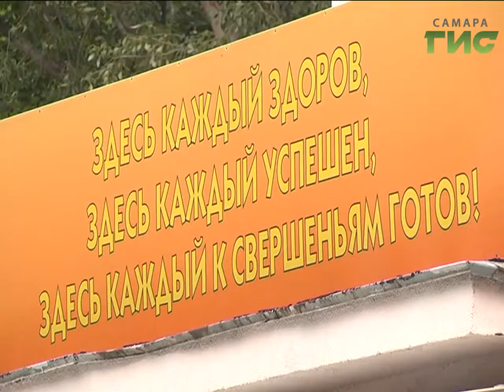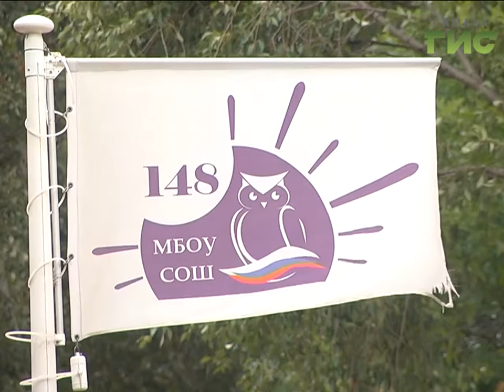В Самару прибыла министр образования и науки России Ольга Васильева.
На торжественную церемонию открытия всероссийского конкурса приехала  федеральный министр образования Ольга Васильева. И первым дело в Самара она посетила университет имени Королева. Что весьма символично, учитывая, что министр является инициатором возвращения в школьную программу астрономии.